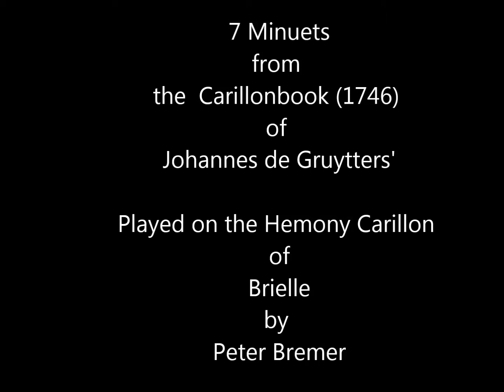Minuets from the Gruytters Carillonbook (1746)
Seven Minuets en two Contredanses from the carillonmanuscript (1746) of Johannes de Gruytters. Played on the Hemony Carillon of Brielle  by beiaardier Peter Bremer on september 2, 2017.